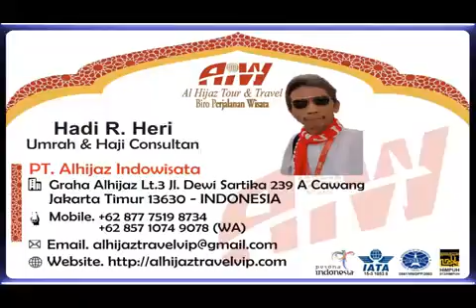Alhijaz Indowisata Part 2373 of 2400